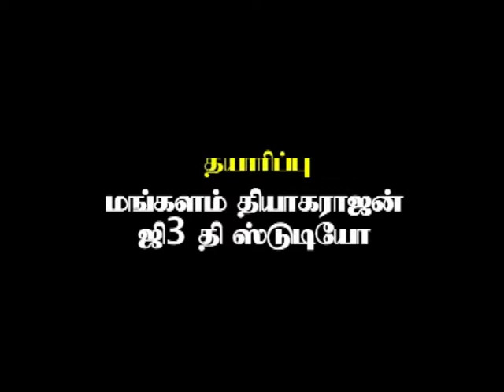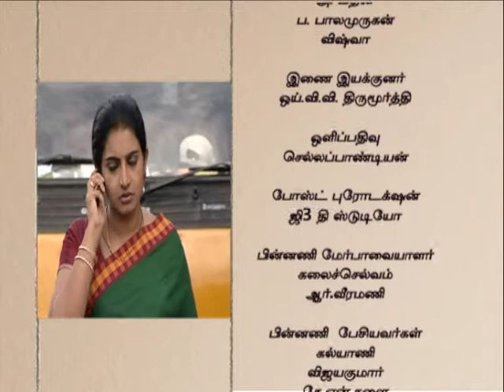Sundaraakandam _ Tamil _ Epi 215